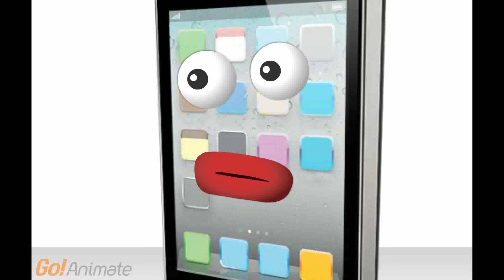EOOOOOOOAUUAAAAAAQUQAOQAUOQOOUQAAIQUOQAAQ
i wil bcum agood aanimater wun day this is proof dat i got da stuff (((: :^))